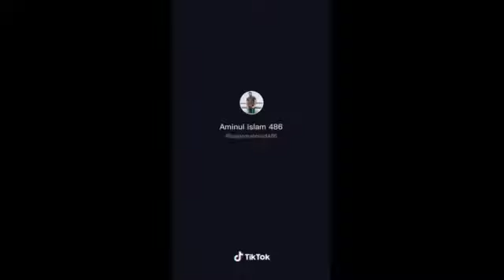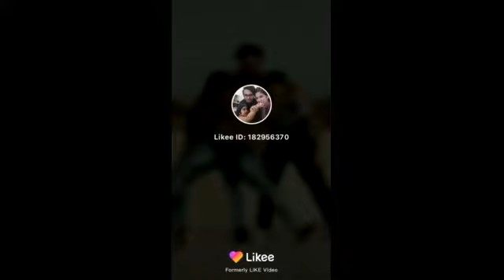খুব ভালো একটি ফানি ভিডিও জাস্ট ফানি